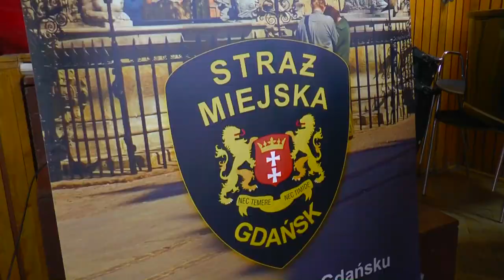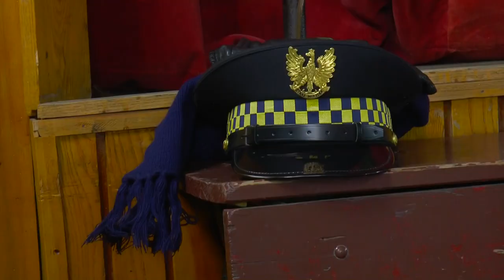Inauguracja VIII Olimpiady Wiedzy o Bezpieczeństwie "Jestem uczestnikiem ruchu drogowego"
Inauguracja VIII Olimpiady (jej hasło brzmi: Jestem uczestnikiem ruchu drogowego) odbyła się w SOiO Conradinum w Gdańsku 10 grudnia 2014 r. Szkoła ta wystawiła do konkursu jedną z największych reprezentacji. W zmaganiach wzięło udział 53 uczniów tej placówki.

W uroczystym otwarciu uczestniczyli...